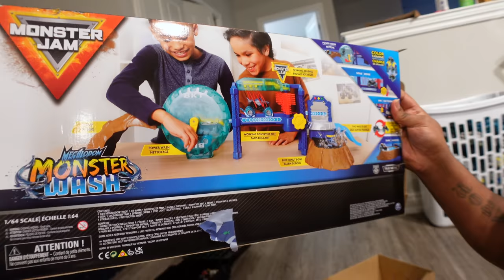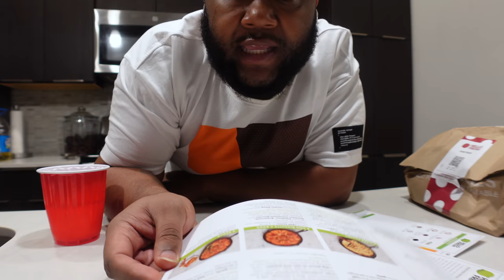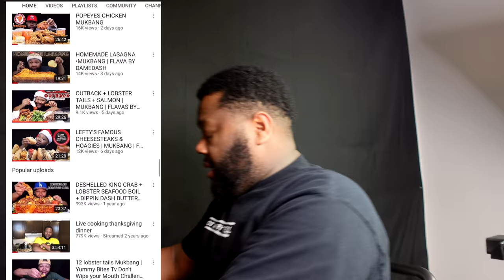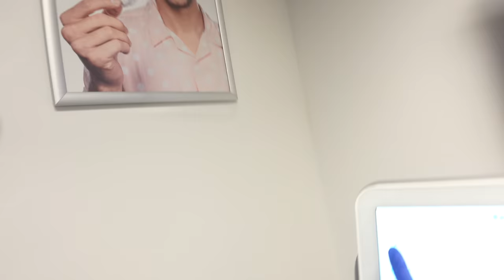VLOG : DAY IN MY LIFE • SELF CARE DAY • NEW TEETH • HAIRCUT• RUNNING ERRANDS | Life with damedash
WASSUP DAME GANG !

IN TODAYS  VLOG | A DAY IN MY LIFE | SELF CARE DAY HAIRCUT + RUNNING ERRANDS + BRACES ?  | Life with damedash

Please send to:
Flavasbydamedash
P.O.Box 40833

◦ AGE: 32
◦ RACE: Black
◦ CAMERA: sony zv1